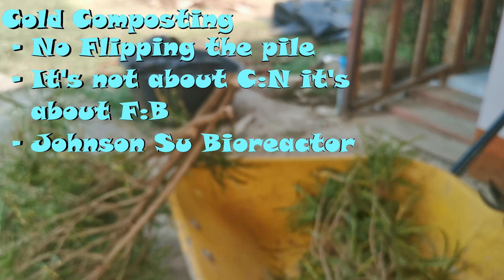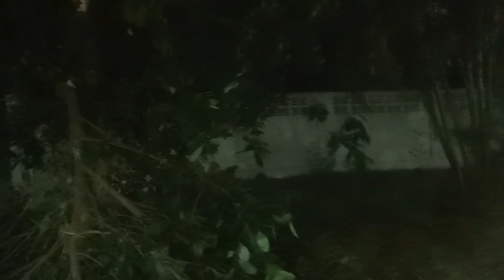Ep.7 No-Flip Fungal Compost Pile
There's a saying in Natural Farming. Manage the Fungus and everything else falls into place. Cold composting is Fungal composting and in this episode we take a look at the progress being made over a 6 month period using nothing more than woody materials and a tarp. A little water and a lot of patience. You don't flip this kind of compost pile because the whole purpose is to allow the Fungal hyphae to establish themselves to break down the materials and create a superior end result to that which Hot composting produces. Please check the links down below for a channel that does amazing designs of the Johnson Su Bioreactor (the Cadillac of Cold composting processes)  by Diego Footer, as well as a talk given by Dr. David Johnson (who is one of the creators of the Johnson Su Bioreactor) on the amazing benefits of Fungal compost replacing Nitrogen fertilizers.